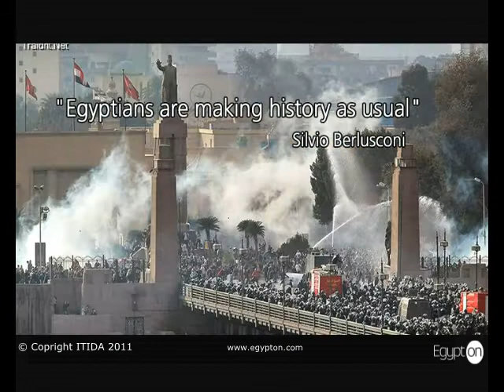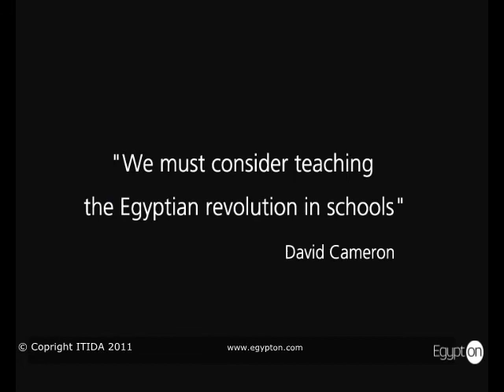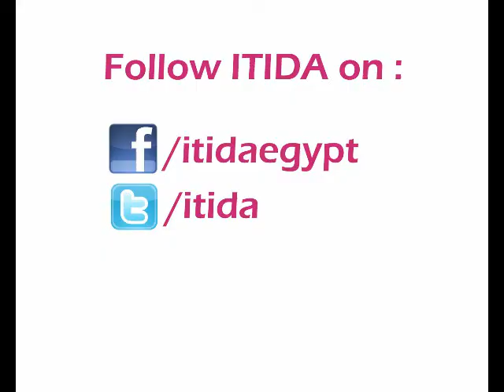Egypt after Revolution....Ready for Business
After the Egyptian revolution, the Information Technology Industry Development Agency, ITIDA, is trying to send a positive messages to our partners and prospects by communicating number of messages ;
•  The security situation is stable and moving towards more stability.
•  There is a growing tendency amongst MNCs to increase their footprint in Egypt
It is prudent to say that the Egyptian information technology sector is considered to be one of the sectors that have the capacity to attract such investments in the near future.